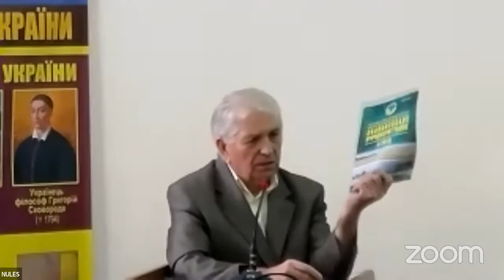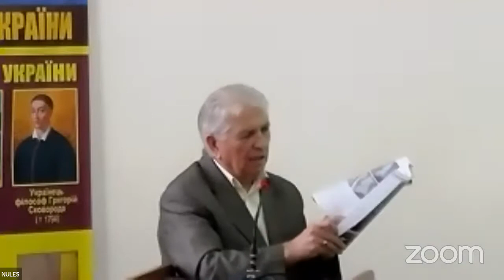Проявлення Конституційного права власності на землю та її природні ресурси... О. Ковалів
Виступ Доктора економічних наук, головного наукового співробітника інітитуту агроекології і природокористування Національної академії аграрних наук України, Олександера Івановича Коваліва, на міжнародній науково-практичній конференції 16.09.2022 НУБіП.